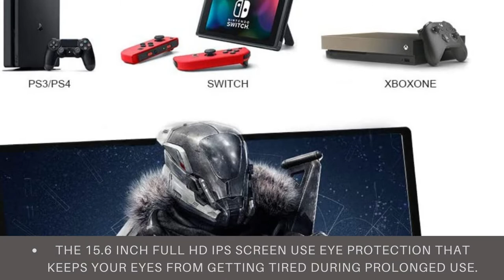Lepow 15.6 Inch Full HD 1080P USB Type-C Computer - lepow 15.6 inch 1080p type c monitor!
Click here for the best price:

Lepow 15.6 Inch Full HD 1080P USB Type-C Computer - lepow 15.6 inch 1080p type c monitor! over review,best price

[FHD 1080P IPS Screen] Lepow USB C 1920*1080 portable monitor delivers a truly immersive viewing experience that lets you enjoy High-Definition entertainment and gaming. The 15.6 inch Full HD IPS screen use eye protection that keeps your eyes from getting tired during prolonged use.
[Versatile Digital Connectivity] Mini HDMI & USB C ports design makes this portable gaming monitor more convenient to connect your laptop, smartphone, PC, PS3, PS4, XBOX ONE, or Switch etc. It's ideal for extending your screen or playing games on business trip, travel, or home entertainment.
[Stand Cover & Screen Protector] Lepow have added a smart cover and a screen protector to fully protect our monitor. The cover case is made of PU leather to provide excellent protection for the entire monitor and can be folded into different positions to create a stand. The protective film prevents the screen from being scratched.
[Slim, Light Weight & Portable] With a slim 0.3-inch profile and just 1.76 pounds, Lepow 15.6 inch portable monitor is ideal for your life and work to make a simple setup on-the-go dual-monitor and mobile presentations.
[Dual Speakers & HDR Mode ] 2 built-in speakers efficiently helps display multi-media files especially when listen to music/watch movies/play games. HDR mode support excellent mainstream transmission so that you can enjoy great video transmission in game and other entertainment.